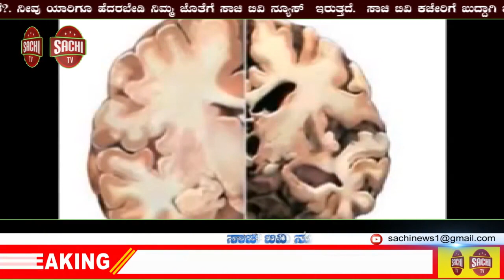ಪ್ರಧಾನಮಂತ್ರಿಗಳು ಶ್ರೀ ನರೇಂದ್ರ ಮೋದಿಯವರ 70 ಜನ್ಮ ದಿನದ ಅಂಗವಾಗಿ ದಿ 15 ರಂದು ವಯೋವೃಧ್ಧರಿಗೆ ಕನ್ನಡಕ sachi tv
ಬೆಳಗಾವಿ ಜಿಲ್ಲೆ
ಭಾರತೀಯ ಜನತಾ ಪಾಟಿ೯ ಮಹಾನಗರ ಜಿಲ್ಲಾಅದ್ಯಕ್ಶರು ಶ್ರೀ ಶಶಿಕಾಂತಪಾಟೀಲ ಮತ್ತು ಮಹಾನಗರ ಮಹಿಳಾ ಮೋಚಾ೯ಅದ್ಯಕ್ಶರು ಶ್ರೀ ಮತಿ ಸುವಣಾ೯ ಪಾಟೀಲಮಹಾನಗರ ಮಹಿಳಾ ಮೋಚಾ೯ಪ್ರಧಾನ ಕಾಯ೯ದಶಿ೯ಗಳಾದ  ಗೀತಾ ಕೋಳಿ ಆರತಿ ಪಟೋಲೆ ಇವರ ವತಿಯಿಂದ ಸನ್ಮಾನ್ಯ ಪ್ರಧಾನಮಂತ್ರಿಗಳು ಶ್ರೀ ನರೇಂದ್ರ ಮೋದಿಯವರ 70 ಜನ್ಮ ದಿನದ ಅಂಗವಾಗಿ ದಿ 15 ರಂದು ವಯೋವೃಧ್ಧರಿಗೆ ಕನ್ನಡಕ ವಿತರಿಸಲು ವ್ವೈದ್ಯರಾದ ಸಂದಿಪ ಪಾಟೀಲ ರಿಂದನೇತ್ರ ತಪಾಸಣೆ ಮಾಡಲಾಯಿತು ಇ ಸಂದಭ೯ದಲ್ಲಿ ಉತ್ತರ ಮಂಡಲ ಅದ್ಯಕ್ಶರುಶ್ರೀ  ಪಾಂಡುರಂಗದಾಮನೆಕರ ಉತ್ತರ ಮಹಿಳಾ ಮೋಚಾ೯ ಅದ್ಯಕ್ಷಶ್ರೀ ಸವಿತಾ ಕರಡಿ  ದಕ್ಷಿಣ ಮಂಡಲ ಅಧ್ಯಕ್ಷ ಶ್ರೀ ಮತಿ ಗೀತಾ ಸುತಾರ ದಕ್ಷಿಣ ಮಹಿಳಾ ಮೋಚಾ೯ ಅದ್ಯಕ್ಷೆ ಮನಿಶಾ ಉಪಸ್ಥಿತರಿದ್ದರು